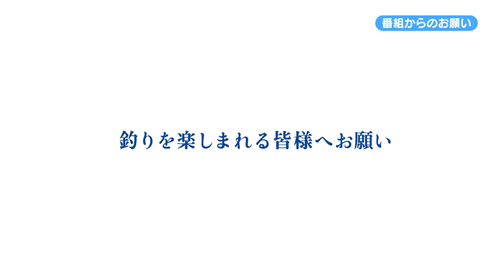【ルアパラTV】後藤さん、黒住さんの福岡県大島ライトゲーム[3月30日放送]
福岡県宗像市の神湊から20分前後の船旅で、極上の解放感が味わえる大島。フェリーターミナルから徒歩圏内の漁港も、アジやメバル、アオリイカ、カサゴ、シロギスなどが狙えることから、アングラーに人気のスポットです。今回はそんな大島を舞台に、後藤泰典さんと黒住英克さんがライトゲームの魅力をご紹介します。